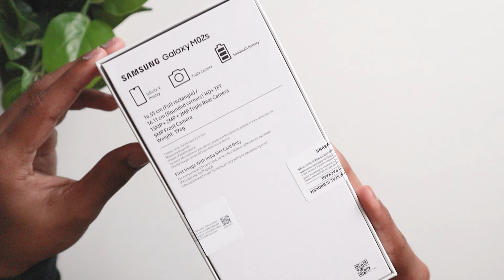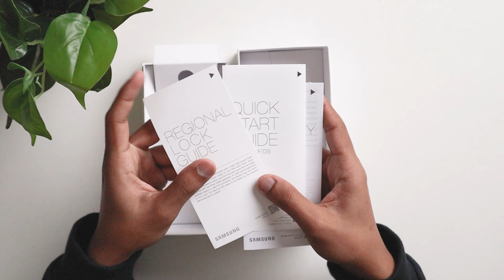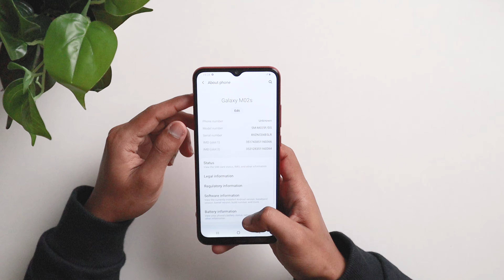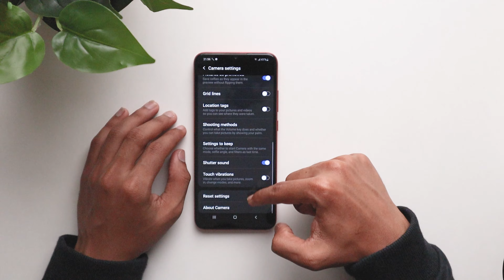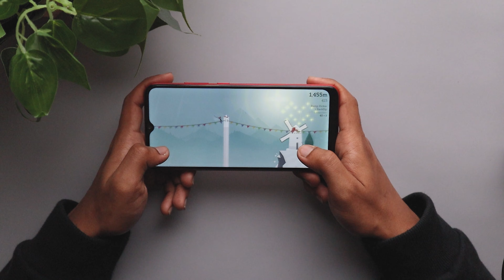Samsung Galaxy MO2s Unboxing & Test ASMR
Hi, I hope you're doing well!
Today I'm gonna unbox Samsung Galaxy MO2s ASMR

Timestamps:
0:00 Unboxing
1:27 Quick overview
2:11 Setting up/Settings
2:51 Camera settings & Samples
3:36 Display test
3:54 Gaming test
5:09 Outro

🎶 Music Info:

Title: Warm Nights
Artist: LAKEY INSPIRED
Genre: Aesthetic